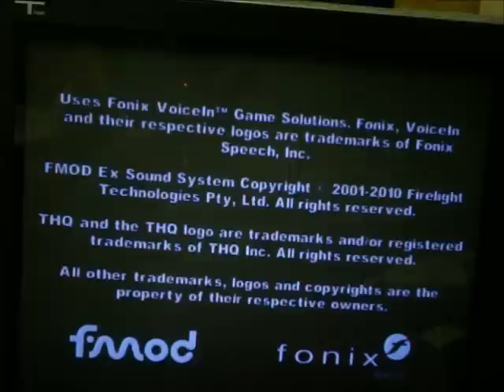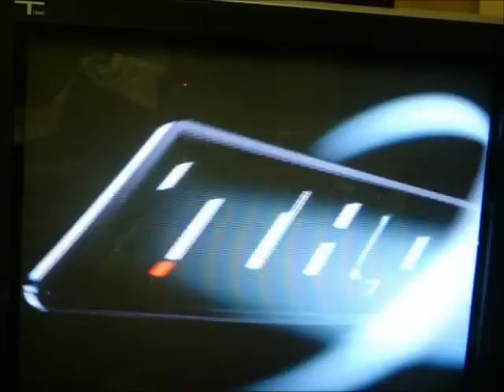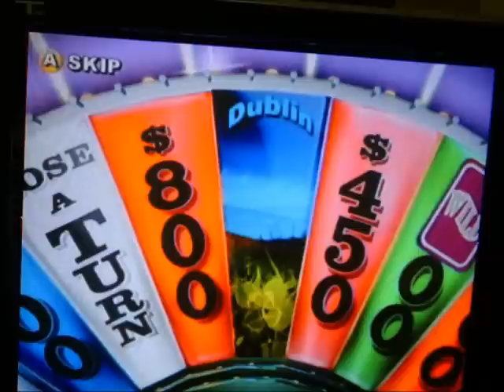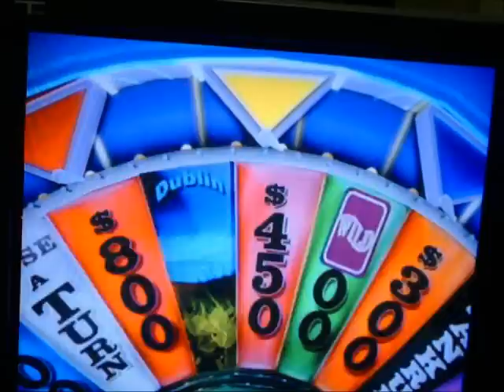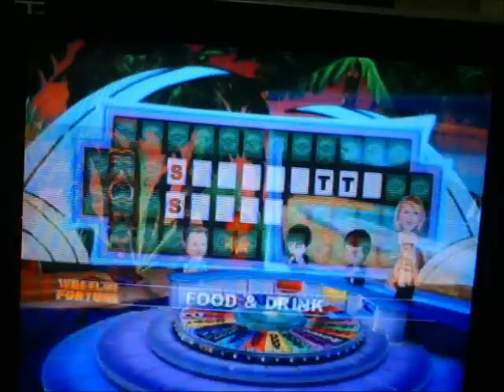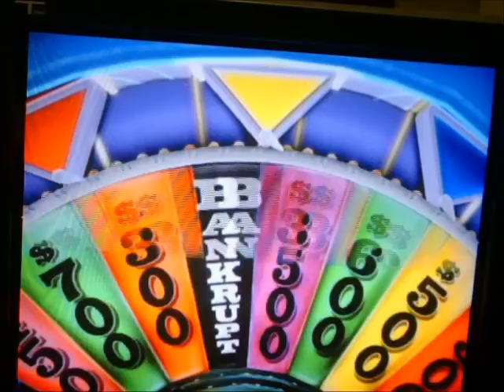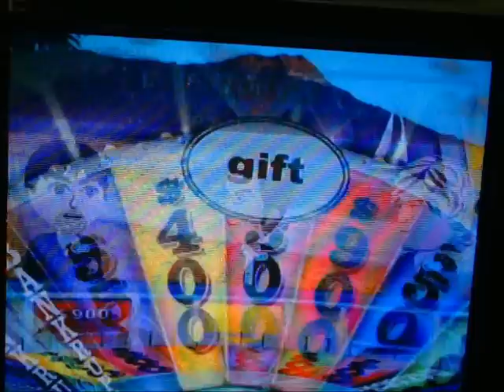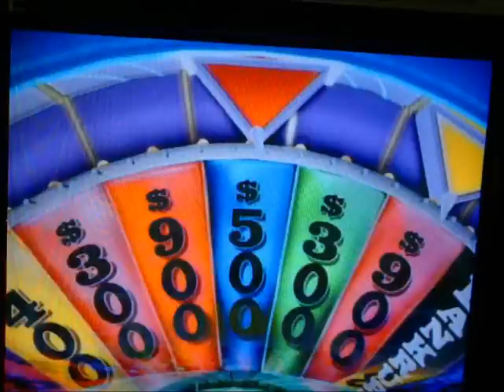4000 Videos Special Part 6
And it's now time for the 6th and final part of my 4000 Videos Special where I will be reviewing the winning game review for this special.  Taking care of the intro to this final part is my only skype guest... RoboRager1.  Last time, I got through with my 3 Strikes game of The Price is Right 2010 for the Wii, and ended up giving a copy of my overall total -- $170,000+ to Larry4009.  Anyways, we're now going to be reviewing the winning game for this special.  This winning game got clocked in at 1st place with 11 votes.  That game is... Wheel of Fortune for the Nintendo Wii.  I do have a run of 67 games going for this system, and this will be game #68.  I currently have a 67-game winnings total of $9,127,550.  The last time I played this game for my regular run, I ended up winning the $1,000,000 for the 4th time.  Will I make it #5 here?  Will I win $100,000 instead?  You'll have to watch to find out.  Enjoy.